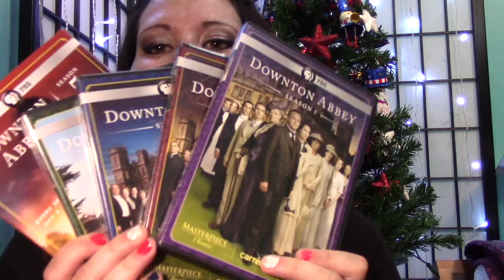June Favorites 2016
Hi Dolls,
It's That Time Of Month  Where I Share What I Been loving
The Month Of June

I will Not Be Held Responsible For any Purchases you
Make. What works For Me May Not Work For You
These Are Just suggestions.

Please check out Lil Lams Card Shop
For All Your Greeting Card Needs!!!
My Card Shop
Have Any Questions About My Handmade Cards

If You Would like Me To Reveiw Products For You